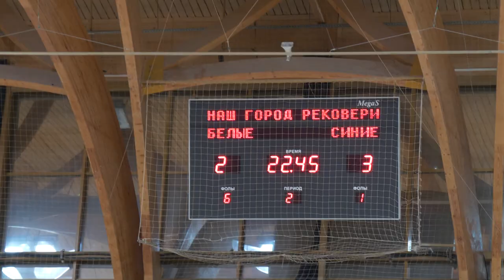Чемпионат г.о. Щёлково по мини-футболу: «Рековери» — «Наш город»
На паркете манежа Универсально спорткомплекса «Подмосковье» продолжились игры Открытого чемпионата городского округа Щёлково по мини-футболу. Завершающая игра 2-го тура, в которой встретились команды «Рековери» и «Наш город», показала, что начавшийся сезон становится всё интереснее. Смотрите репортаж.